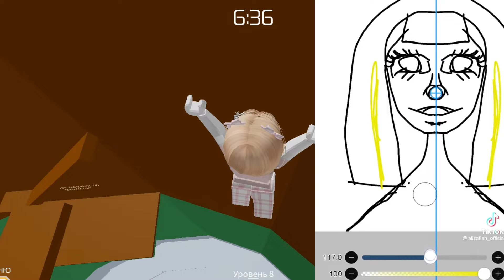Очень взрослая АЛИСА ТЯН | Реакция от Алены в РОБЛОКС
Реакция от Алены в РОБЛОКС